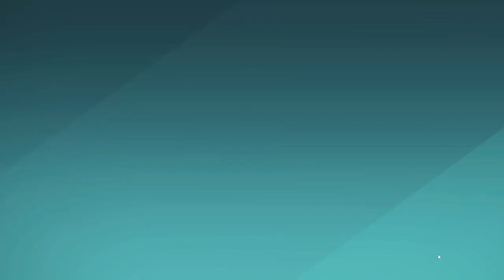PENG! PENG! PENG!